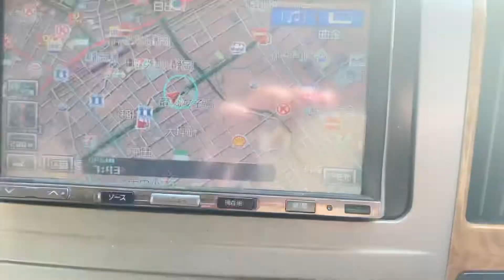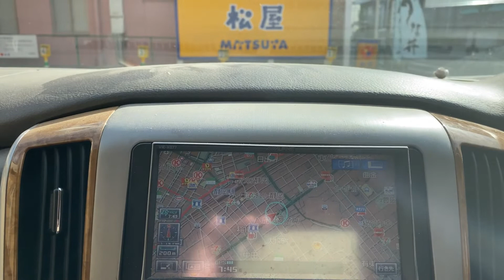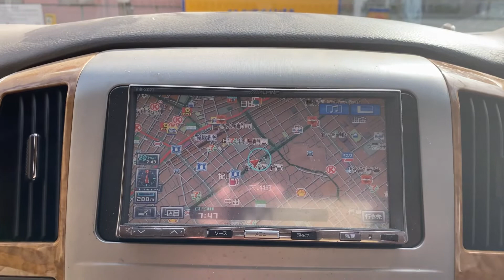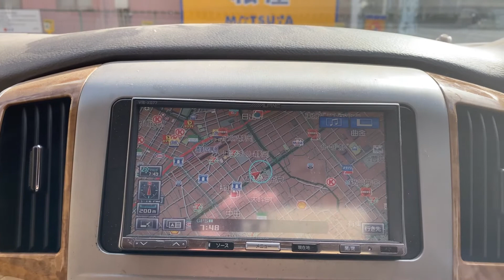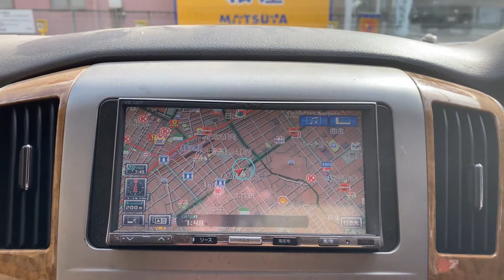ポゴナ河合の金魚ラジオ 第45回 魚元気です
魚元気です
遅れました